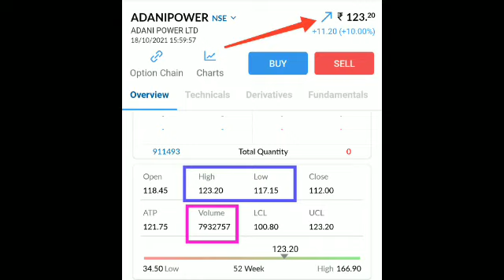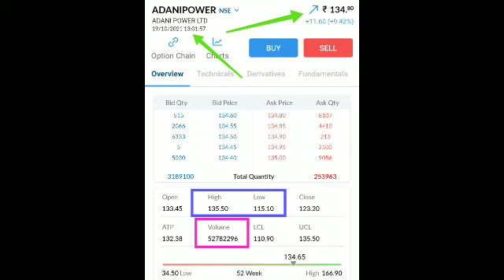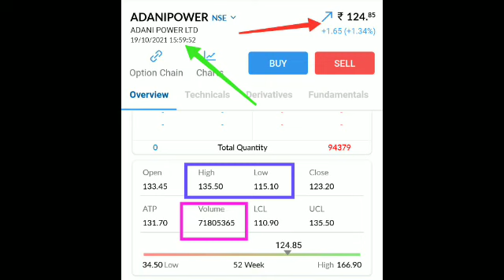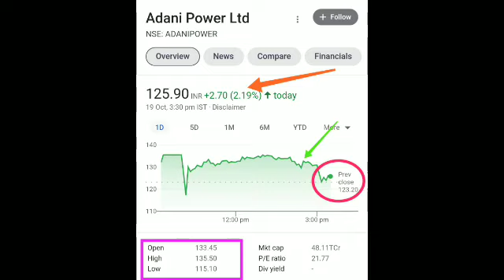Adani Power || आज हुई जबरदस्त खिचातानी || आज सारे power शेयर गिर गए 😲 Adani बचा || अब क्या करें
Group Breaking News || फिर आयी एक और बड़ी खबर || Adani Group News || अब क्या रणनीति बनाये || अब शेयर भागेगा || पुरा विवरण देखें
Adani

Video mai Adani Power⚡⚡⚡  ki current news ko btaya gya hai isme ek chota sa analysis btaya gya hai.

Complete Analysis👌💯

Thankyou

IPO
IPO Update
IPO Analysis
IPO
Nifty Analysis
Nifty Target
Nifty Today
Nifty Strategy